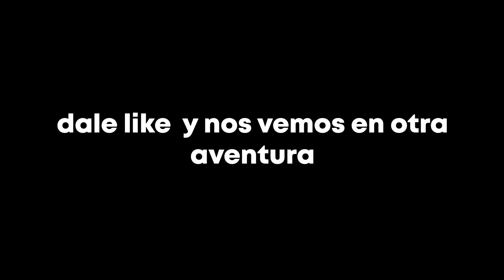Nos PIDIERON que "SALVARAMOS" a este COCODRILO ¿CUANTO Mide este ANIM4L?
Hola familia, espero les guste este video y si es así ya sabes como apoyarnos...Gracias Familia